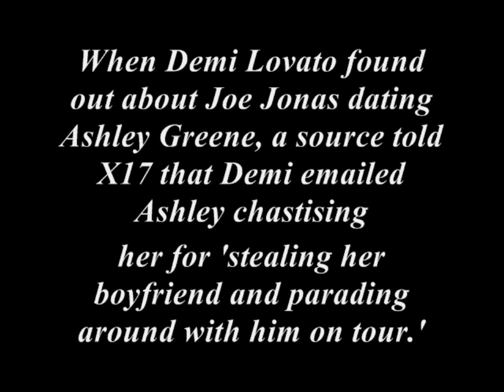Demi Vs. Ashley: E-mail wars!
It shouldn't come as a surprise that Demi Lovato was jealous and upset when ex-boyfriend Joe Jonas started dating another girl, but X17online has learned there was all sorts of mud slinging between Demi and Joe's new lady love Ashley Greene!
A source tells X17online exclusively that as soon as Demi found out about the new couple, she sent "a very nasty e-mail" to Ashley, chastising her for "stealing her boyfriend and playing around with him on tour." Like something straight out of Mean Girls, Ashley replied with a picture of her and Joe and asked the Disney starlet to leave them alone, which seemingly pushed Demi over the edge.
That wasn't the end of the squabble, as our source tells us that the ladies kept going at it, and it seems like Ashley's presence on the Jonas Brothers' world tour may have caused Demi to drop out as the opening act. The night Demi canceled her scheduled appearance and announced she was entering a treatment facility for "emotional and physical issues," Ashley tweeted a picture of the Jonas brothers from backstage and wrote, "Tonight. Was. Incredible."
Though Ashley's rep says there "was never an issue" between the two girls, Demi wrote an open letter to the Pacer Center's campaign for Teens Against Bullying, saying, "People say sticks and stones may break your bones but names can never hurt you, but that's not true. Words can hurt. They hurt me. Things were said to me that I still haven't forgotten."
Of course, Demi probably shouldn't have gone on the attack and blasted Ashley in the first place, so can you really blame the Twilight hottie for responding?
Wow, Demi Lovato. Hypocrite much?